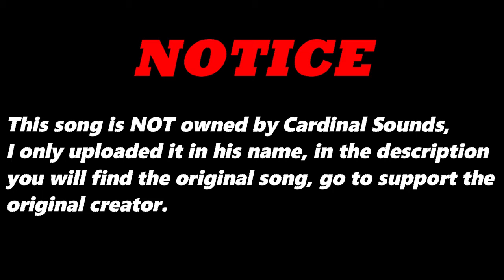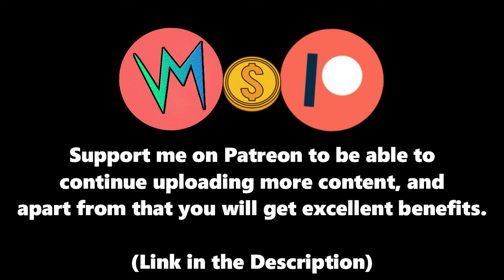Appointment (Original Version) By 1100 To Zero | Re-Uploaded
⬛ | Information about Cardinal Sounds:
👤 | Find the Original Song Here: ⬎
🎵 Name: Midnight
✔️ Creator: Silent Partner
💽 Album: Midnight
Appointment (Original Version) - 1100 To Zero